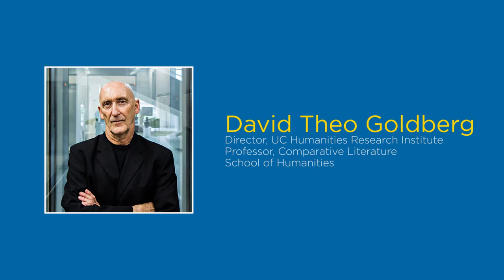Humanities Headlines - David Theo Goldberg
The School of Humanities at UC Irvine presents, "Are we all post racial yet?,” a Q&A with Georges Van Den Abbeele, dean of the School of Humanities and David Theo Goldberg, professor of comparative literature and director of the UC Humanities Research Institute.

In this episode, Professor Goldberg discusses his book, Are We All Postracial Yet? (Wiley, 2015) which posits that institutional and structural racisms persist and renew themselves beneath the polish of nonraciality.